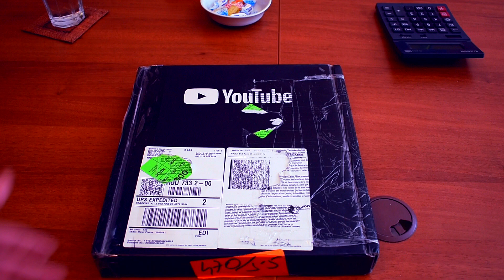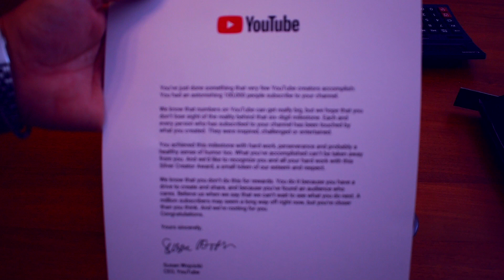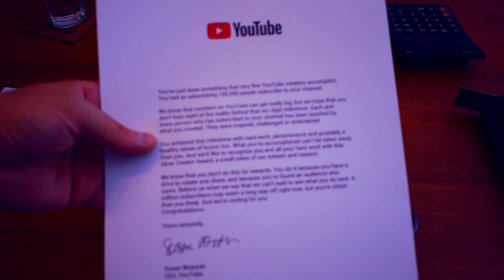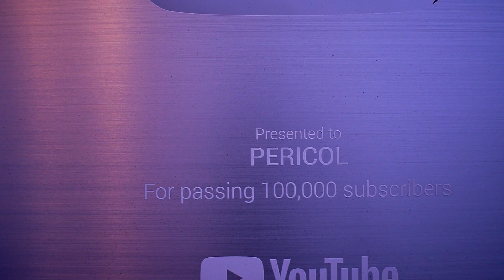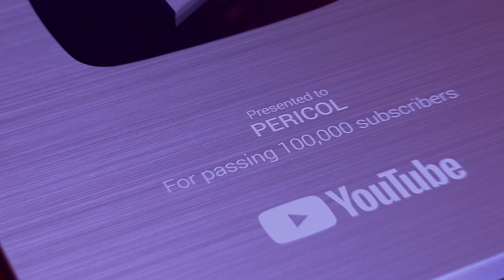BUTONUL ALA MAGIC! UNBOXING SI VA MULTUMESC! 😊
👓 OCHELARI GAMING 👓

🖥️💻🖱️⌨️  PC GAMING  🖥️💻🖱️⌨️

🖥️💻🖱️⌨️  PC STREAM  🖥️💻🖱️⌨️

🖥️💻🖱️⌨️  PERIFERICE  🖥️💻🖱️⌨️